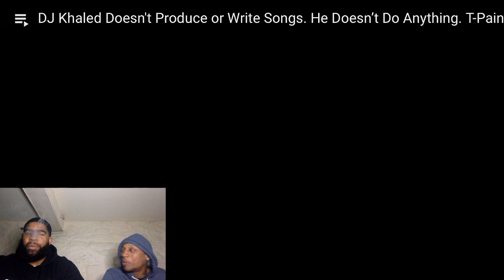DJ Khaled Doesn't Produce or Write Songs. He Doesn’t Do Anything. T-Pain Is Why He's Poppin~Reaction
Squeezelafamila we back with another banger make sure to smash that like button and hit the bell no 🧢 im like the yb of reactions squeeze reaftions putting in the most work… make sure to follow me on that instagram squeeze merch coming soon shirts hoodies look out for that and random cash giveaways so stay tuned